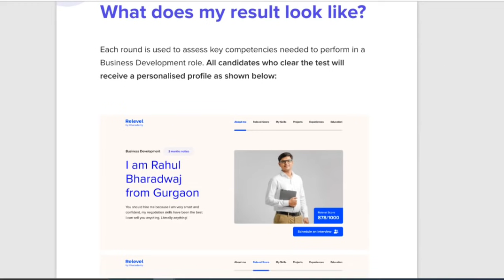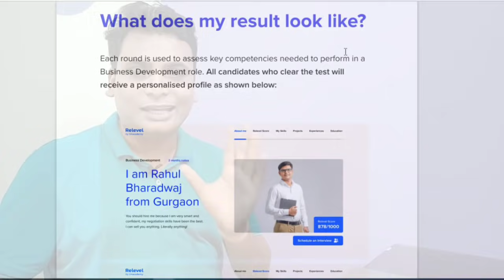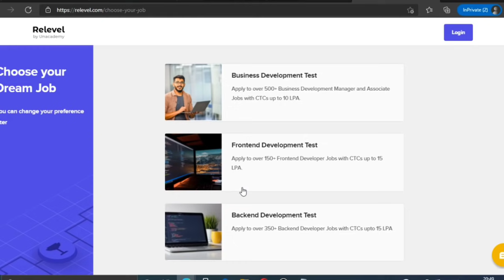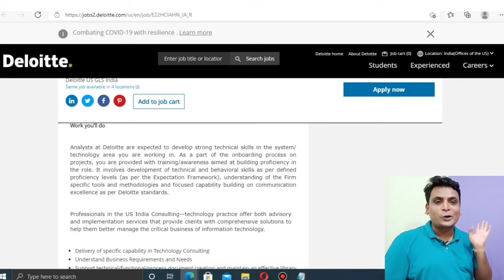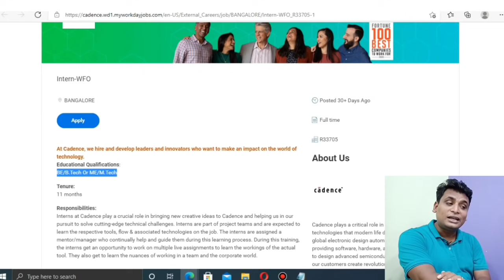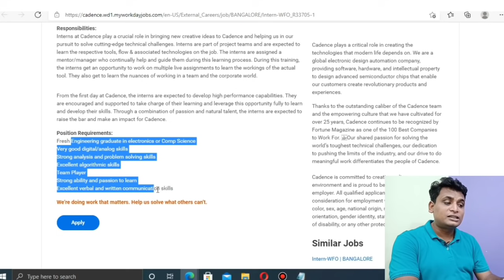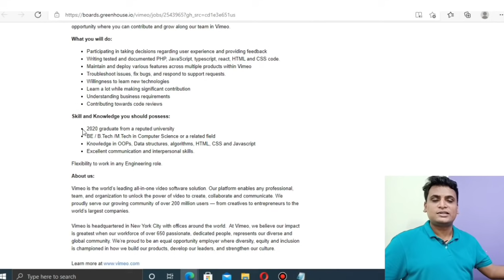Deloitte Internship 2021| Web Development Internship 2022 | business | Student | Cadence | Vimeo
Deloitte Internship 2021| Web Develpoment  Internship | business internship | Best Stratups Hiring Interns | Student | Cadence | Vimeo

𝐔𝐧𝐚𝐜𝐚𝐝𝐞𝐦𝐲 𝐑𝐞𝐥𝐞𝐯𝐞𝐥 𝐀𝐩𝐩𝐥𝐲 𝗟𝗶𝗻𝗸
📢 𝗙𝗿𝗲𝗲 Skillzcafe 20000+ Premium 𝗢𝗻𝗹𝗶𝗻𝗲 𝗖𝗼𝘂𝗿𝘀𝗲𝘀 𝗪𝗶𝘁𝗵 𝗖𝗲𝗿𝘁𝗶𝗳𝗶𝗰𝗮𝘁𝗲 (7 Days Free Access)
👨‍💼👨‍💼𝐁𝐞𝐬𝐭 𝐕𝐢𝐝𝐞𝐨 𝐅𝐨𝐫 𝟐𝟎𝟐𝟏 𝟐𝟎𝟐𝟐 𝐁𝐚𝐭𝐜𝐡

_____________𝐀𝐩𝐩𝐥𝐲 𝐋𝐢𝐧𝐤(this video)_______________

✨ Discuss in this Video✨
Deloitte
Deloitte Internship
Deloitte Internship  2021
Deloitte off campus Internship
Deloitte Freshers Jobs
Deloitte Freshers hiring
freshers jobs
off campus drive for 2021 batch freshers
fresher jobs
html css internship
java script internship
js internship
vimeo internship
vimeo intern 2021
cadence internship
cadence internship 2021
summer internship 2021
summer internship
internship for college student
internship for mba
internship for mca
internship for mcom
internship for bba
internship for engineering
engineering internship
internship for 2022
internship for 2021